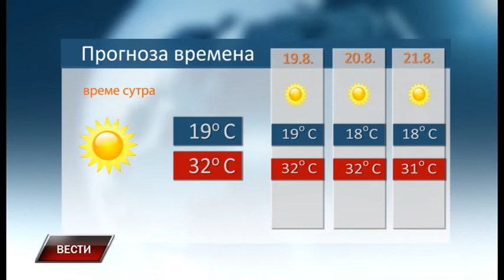Vesti 17 8 2018